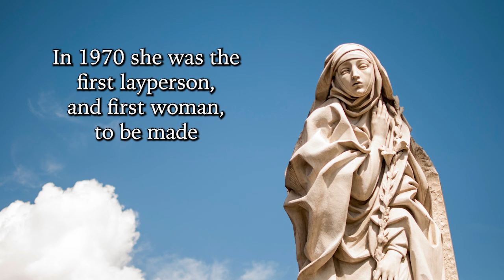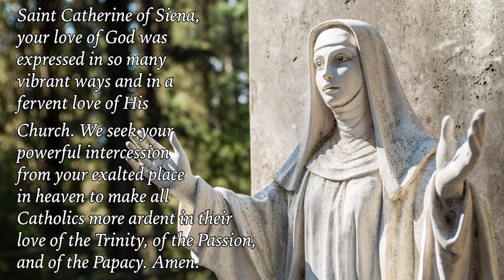April 29: St. Catherine of Siena, Virgin & Doctor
Her frightening intensity prayed the popes back to Rome

Saint Peter was not martyred in Frankfurt, Germany; Alexandria, Egypt; or Jerusalem. He could have been. God, in His Providence, wanted Saint Peter’s blood to spill on Roman soil, so that His One, Holy, Catholic, and Apostolic Church would drive its roots into the ground of the then capital of the world. This does not mean that Catholicism is bound to St. Peter’s Basilica and Rome in the same way that Judaism was bound to the temple and Jerusalem. Rome does not have the same theological significance for Catholics as Jerusalem does for Jews, nor is Rome the successor of Jerusalem. Rome is not a holy city like Mecca is for the Muslims. The primacy of the Pope over the universal Church is based on his being the successor of Saint Peter. This is an indisputable historical fact. However, the Petrine ministry is one thing, and where it is exercised is another. The location of the Petrine ministry has never had the same theological weight as the ministry itself. Peter, yes. Always. Rome, yes. So far. Mostly.

Today’s saint was a Third Order Dominican, a mystic, a contemplative, and an ascetic who used secretaries to compose her letters, because she could not read or write until the last few years of her life. Yet for all of her interior distance from the world and its concerns, Saint Catherine of Siena threw herself at the feet of the Pope, then reigning in Avignon, and begged him to return to Rome. The “Babylonian Captivity” of the papacy in Avignon had gone on for almost seven decades and caused grave scandal. The move to Avignon was not due to.